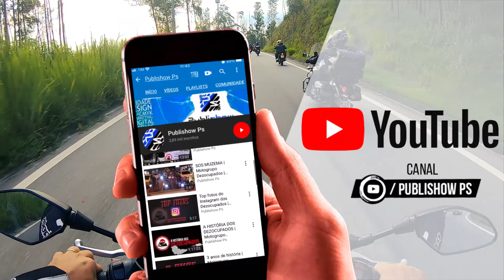(Trailer) dos 4 Anos Motogrupo Dezocupados | Publishow PS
Um final de semana maravilhoso no Sítio do Gaúcho, foi a nossa comemoração de 4 anos de história em Paty dos Alferes.